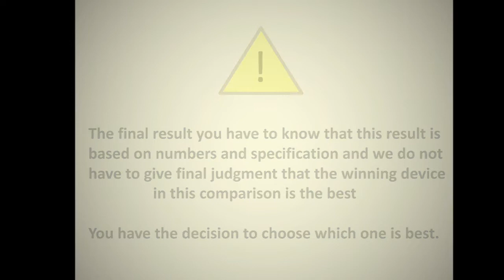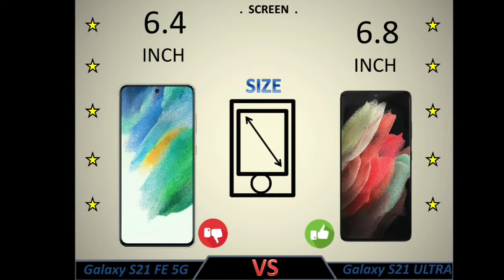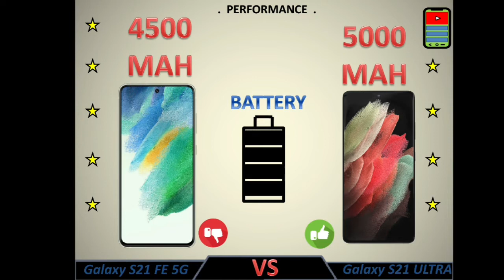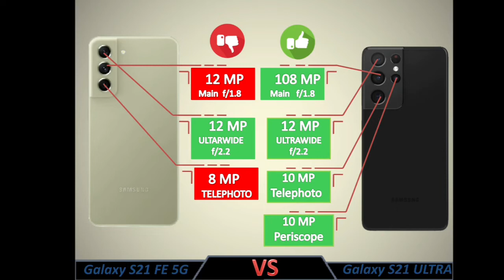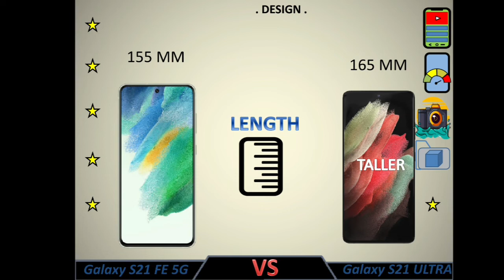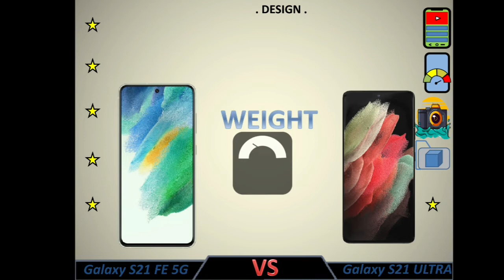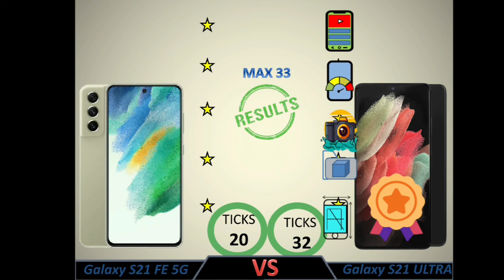Samsung Galaxy S21 FE 5G vs Samsung Galaxy S21 Ultra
Samsung Galaxy S21 Fan Edition 5G review
📅  Release Date 2022 January
⚙  Platform Android 12 One UI 4
📷  Main 12 MP Camera  f/1.8 Aperture OIS
📺  Infrared IR Blaster NO
⚡  Antutu Score: 800K (v8)
💲  Samsung Galaxy S21 FE 5G price $699.00

😒 ✋ CONS ✋ 😒
❌ microSD Memory Card
❌ FM Radio

Samsung Galaxy S21 Ultra review and features
📅  Release Date 2021 January

**Global** Gaming Graphics Mali-G78 MP14
**Global** Chipset Exynos 2100 Gaming Processor

💲  Galaxy S21 Ultra price $1199.00

😒 ✋ CONS ✋ 😒
❌ microSD Memory Card
❌ FM Radio Snapdragon Only

😒 ✋ CONS ✋ 😒
❌ microSD Memory Card
❌ FM Radio

😒 ✋ CONS ✋ 😒
❌ microSD Memory Card

😒 ✋ CONS ✋ 😒
❌ microSD Memory Card
❌ FM Radio

😒 ✋ CONS ✋ 😒
❌ microSD Memory Card